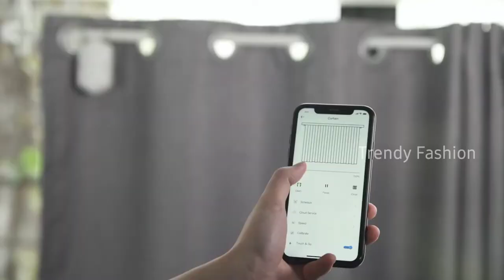Switch Bot Introduction | Your simple switch to a smart home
Product Link:
1 - SwitchBot Hub Mini Smart Remote

2 - switchbot curtain

3 - Under Door Twin Draft Stopper

4 - Polyester Door Curtains

5 - Polyester Door Curtains - 7 Feet, Blue

Under Door Twin Draft Stopper
Under Door Stopper
Door Stopper
Polyester Door Curtains - 7 Feet, Blue
Polyester Door Curtains
Polyester Door Curtains - 7 Feet
smart switch
smart home
home automation
iot
kickstarter
bot
button presser
switch opener
smart home
home automation
diy home automation
switchbot review
switchbot google home
switchbot alexa
switchbot hub
switchbot 2018
switchbot smart home
SwitchBot Curtain
SwitchBot Bot Remote
SwitchBot Remote
Smart Curtain Rod
Smart Window Coverings
Smart Home Robots
Smart Curtain Rail
Google Assistant Curtains
Amazon Alexa Curtains
SmartThings Curtains
smart lights
smart switch
smart bulbs
smart home
smart appliances
switchbot review
switchbot hub mini
switchbot hub
google assistant
google home
google nest
alexa
amazon alexa
IFTT
smart button
flic
Trendy Fashion
how to make a smart button
add button to smart home
smart home automations
smart home tips
smart button pusher
how to make your light switch smart
how to make IR devices smart
trendy fashion
control ir devices with google home
control IR devices
control buttons with alexa
google home
siri shortcuts
how to control ir devices with smart home
smart home button pusher
smart home button presser
Robot
curtain
home decor
smart curtain
smart home
switchbot